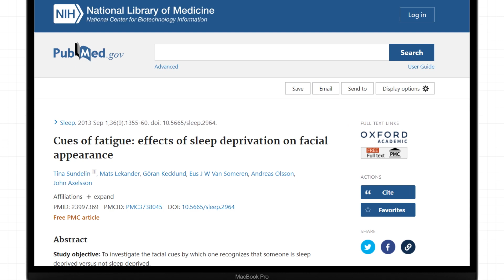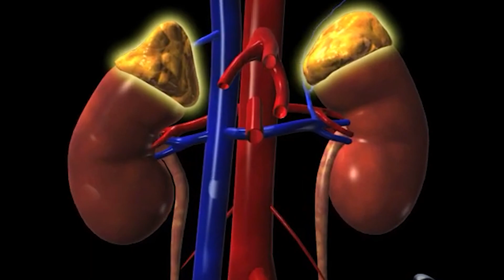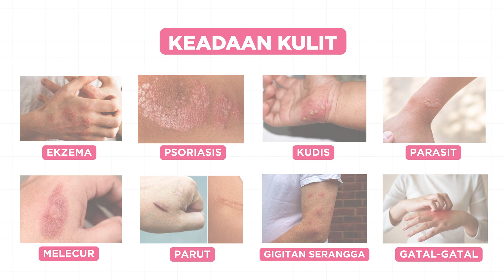Mengurangkan Keletihan & Masalah Kulit Merengsa | Review Pyunkang Yul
Tahukah anda yang kulit anda boleh alami keletihan atau skin fatigue?

Istilah skin fatigue bukanlah istilah sains, tetapi istilah ini digunakan untuk menggambarkan kulit yang lesu, tidak berseri dan sekiranya dibiarkan, boleh membawa kepada masalah kulit merengsa atau irritated, jerawat dan lain-lain.

Ingin tahu apakah punca yang menyebabkan skin fatigue dan cara untuk atasinya?

Tonton video kali ini untuk ketahui jawapannya.